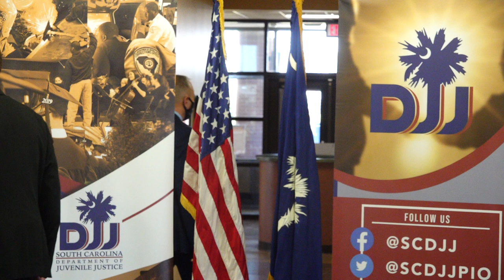Geer Funds DJJ Press Conference